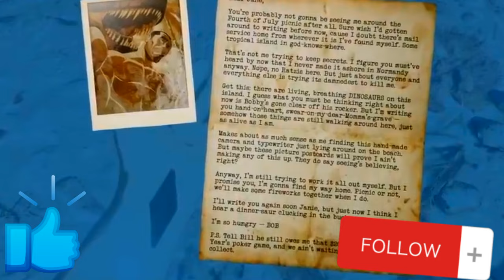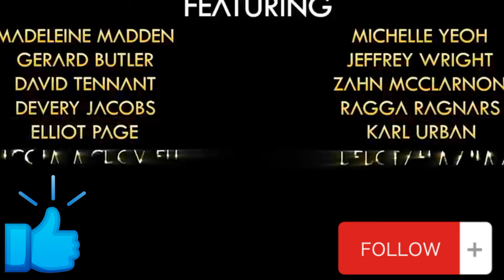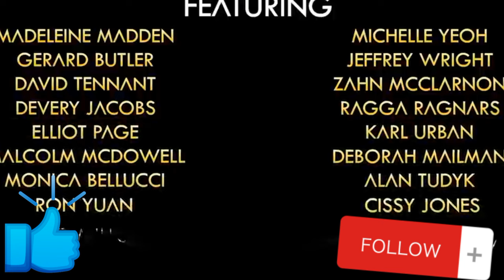🔴NUEVA SERIE ANIMADA DE ARK🦖🌎|¿DONDE VER?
Hola muchachos🫡🌎
Hoy le traigo una noticia epica!
la plataforma paramount plus a lanzado la nueva serie de ark animada,aqui toda la información respecto al tema🦖🤠♥️
No es un survival normal⚠️
Te dejo mi pay pal por si decides apoyarme.

⭐️Algunos datos no interesantes pero mios⭐️
Pais:México 🇲🇽
Edad:78 años🥵
Edito: CapCut pro
Grabador: grabadora del teléfono y de urgencia Xrecorder
Celular:iphone SE y Samsung galaxy a22
Juegos:Ark Mobile,the cursed isle y minecraft.
Streamers/youtuber favoritos:
AuronPlay,veguetta777 y deargia.
Meta año 2024:
25k suscriptores🤝🏻✅️
yo no soy dueño de la música,la uso con permisos.
Furro de aunronplay❤️mi tio me gusta/Alguien lee todo esto?xD
Tag ignora: